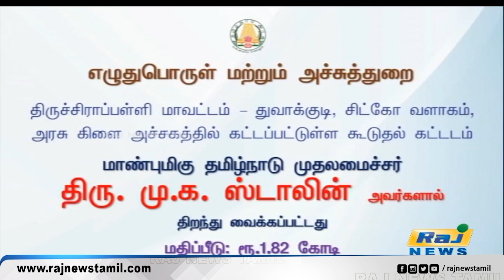தமிழக கோயில்களில் திருப்பணிகளை மேற்கொள்ள முதலமைச்சர் ஸ்டாலின் காசோலை வழங்கினார் | Temple | MK Stalin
தமிழக கோயில்களில் திருப்பணிகளை மேற்கொள்ள முதலமைச்சர் ஸ்டாலின் காசோலை வழங்கினார்